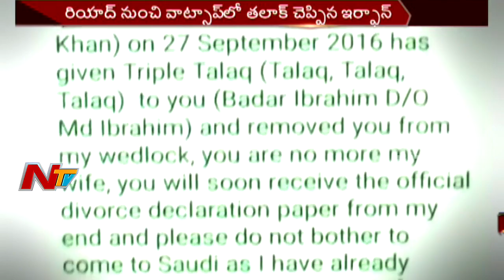Triple Talaq: Husband Sends Triple Talaq in Whatsapp || One More Talaq Victim || Hyderabad || NTV